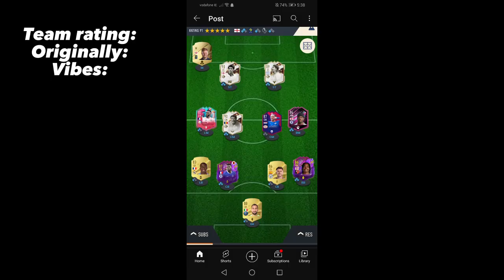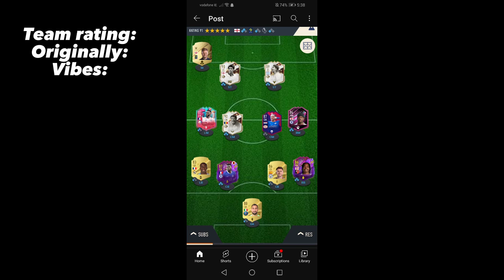rating your fifa team's